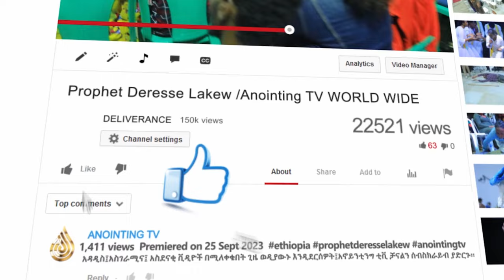የጋብቻ ትክክለኛ ፍቺ | ጋብቻ በመንፈስ ዓለም ያለው እይታ | በጋብቻ ለመዝለቅ አስፈላጊ ሁነቶች ...|MAN OF GOD PROPHET DERESSE LAKEW